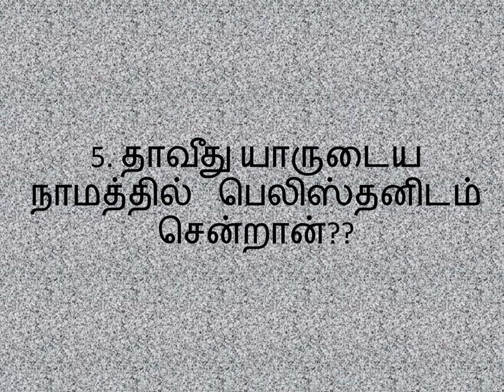Bible Quiz in Tamil || 1 SAMUEL 17